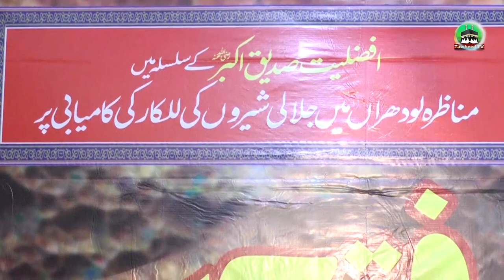Shan e Siddique e Akbar رضی اللہ عنہ